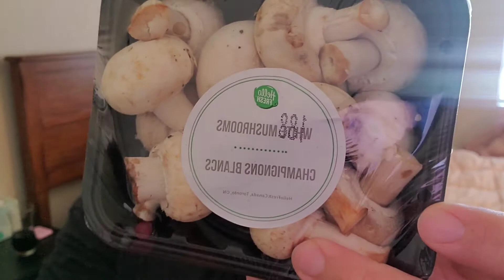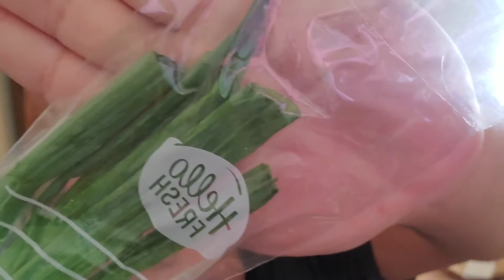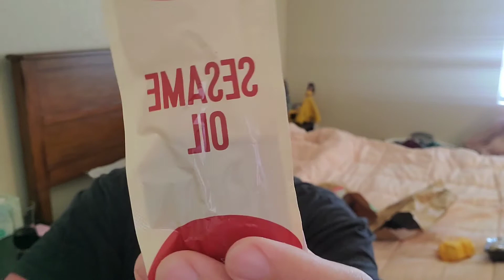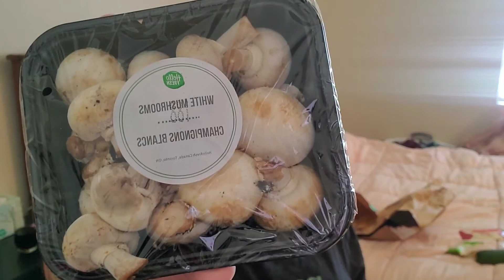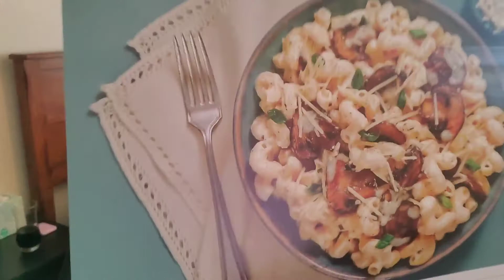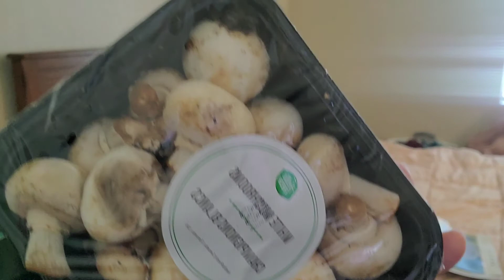Hello Fresh Unboxing... Never Again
OMG HIIIIII. Sorry to come back on a bad note but hey 2020 i guess. I missed you guys and i have something different. I hope you guys like this video and ill be working on making more. THANK YOU for joining me.
-love Addi